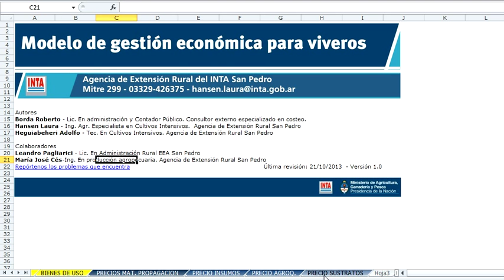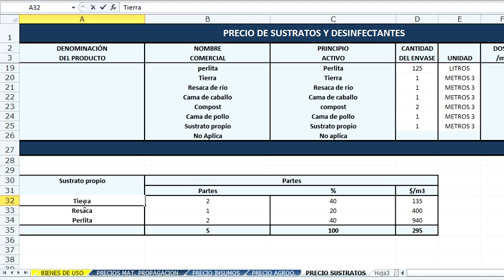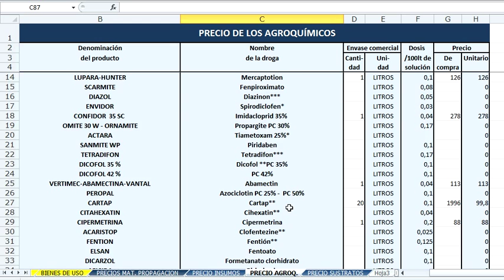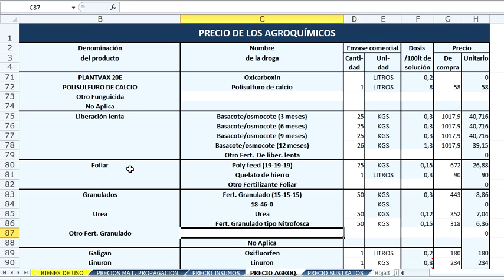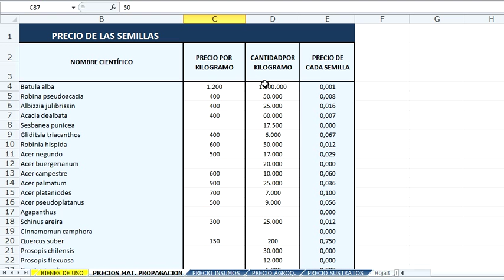Modelo de gestión económica para viveros - Plantinero - 1/3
Tutorial en video para su funcionamiento. Parte 1: Introducción al funcionamiento. Es una planilla de cálculo basada en Microsoft Excel ® (del paquete de Microsoft Office) que un productor de plantines y/o plantas terminadas puede instalar en su computadora y tras cargar algunos datos relativos a la producción de sus plantas, obtener información que le facilita la toma de decisiones para obtener mejores utilidades económicas.